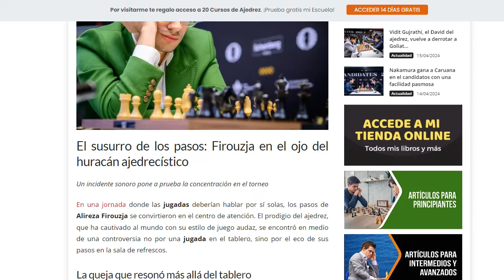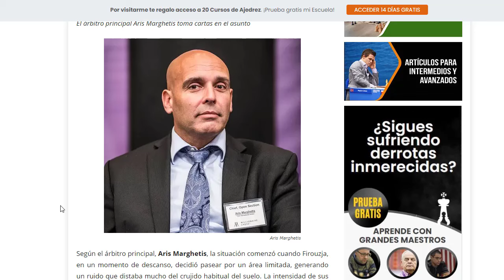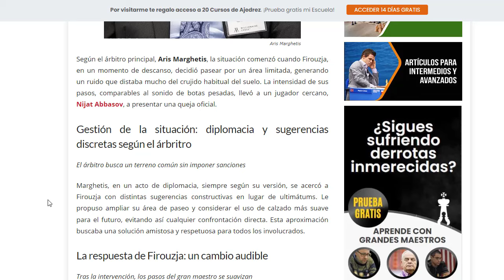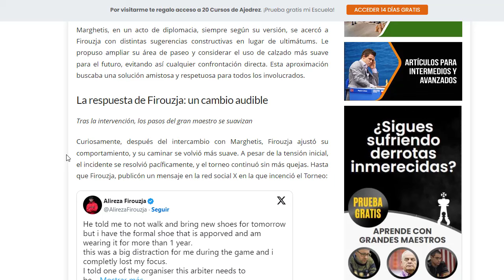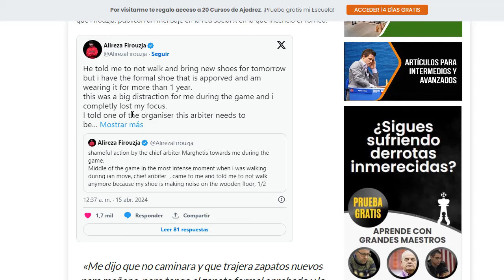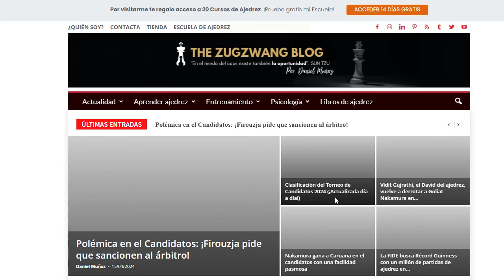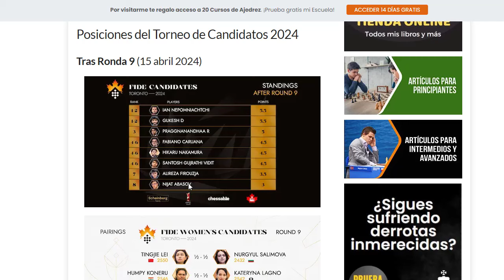¡Polémica en el Torneo de Candidatos! ¡Firouzja pide que se sancion al árbitro por distraerle!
En una jornada donde las jugadas deberían hablar por sí solas, los pasos de Alireza Firouzja se convirtieron en el centro de atención. El prodigio del ajedrez, que ha cautivado al mundo con su estilo de juego audaz, se encontró en medio de una controversia no por una jugada en el tablero, sino por el eco de sus pasos en la sala de refrescos.

¡Prueba nuestra Escuela de Ajedrez completamente GRATIS!

CONECTA CONMIGO

Juega Torneos Online en nuestro Equipo de Lichess - ¿Cómo registrarte?

2) Date de alta en el equipo de torneos de Lichess